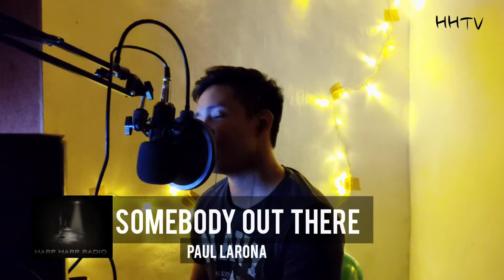Paul Larona performs a cover of "Somebody out there" by A Rocket to the Moon, on Harpharp Radio